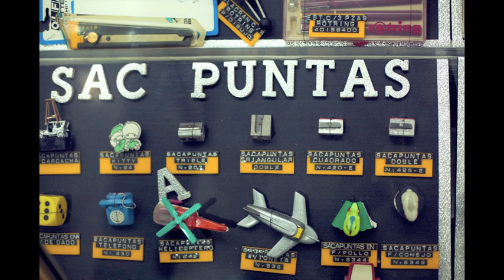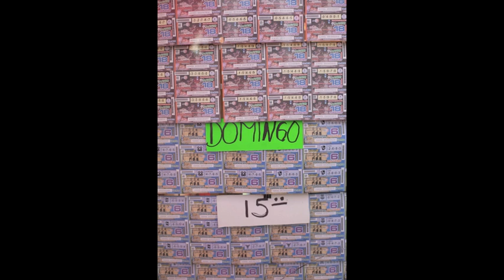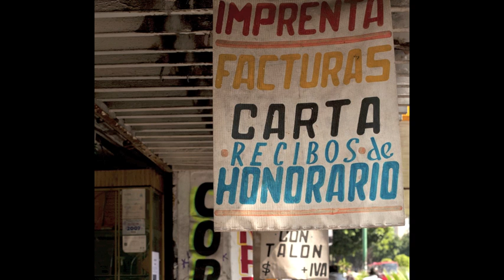'Incidentes de viaje' slideshow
Project at Casa del Lago, Mexico City, 27 September - 4 November 2012. Artists Minerva Cuevas, Tania Pérez Córdova, Jerónimo Hagerman, Diego Berruecos, and Terence Gower were invited by Latitudes to develop day-long tours, articulating the city and their artistic practice through routes and waypoints in the metropolitan area. Documented and mapped at Casa del Lago, the project aimed to explore the chartered itinerary as a format of artistic encounter with the capacity to bypass the convention of the studio visit through highly specific views of the city.
-- Photos by Eunice Adorno & Latitudes. --